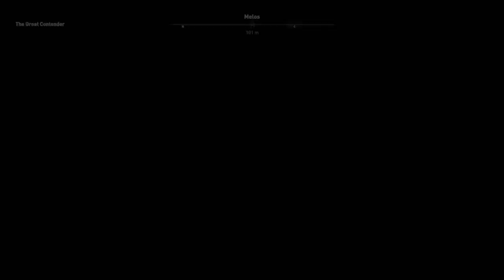Assassins Creed Odyssey part 27 (MOVING UP THE TIER LIST)